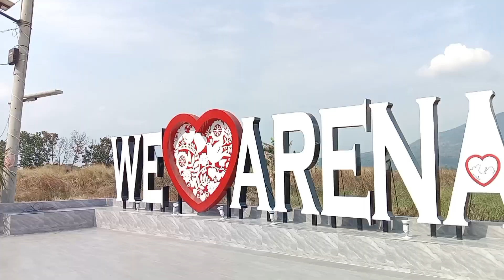VLOG 21 | HAIR MAKEOVER FOR A HOMELESS | ALEXIS YUSI